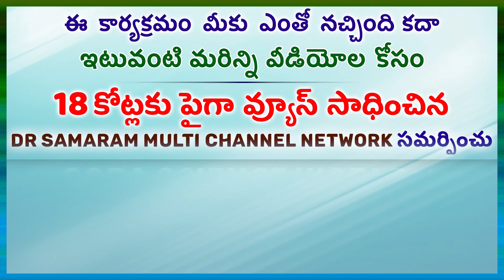National Science Day celebrations, 2022 by Gora Science Centre